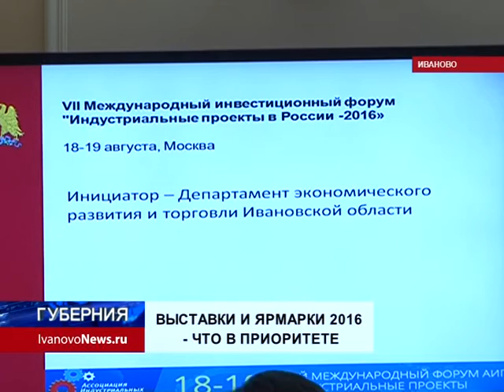ВЫСТАВКИ И ЯРМАРКИ 2016 - ЧТО В ПРИОРИТЕТЕ